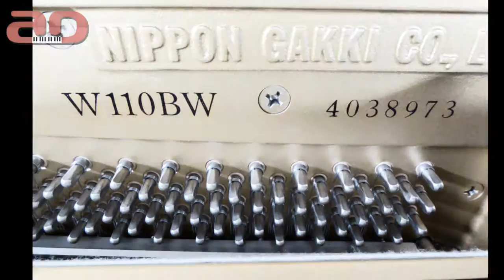Piano Yamaha W110BW - Review & Demo | Piano24h.vn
Piano Yamaha W110BW - Piano Yamaha Upright W110BW Review & Demo | Piano24h.vn
Bán đàn Piano Yamaha W110BW: